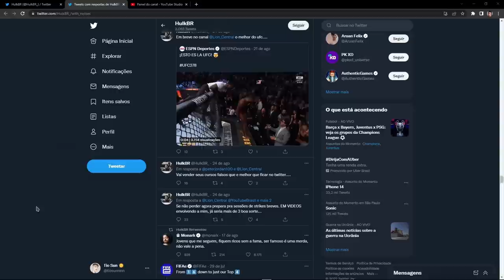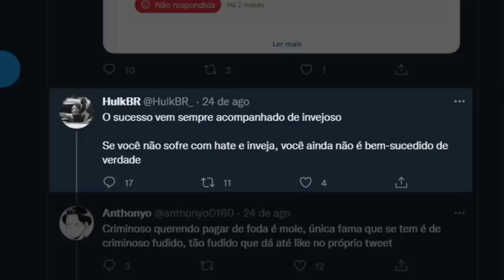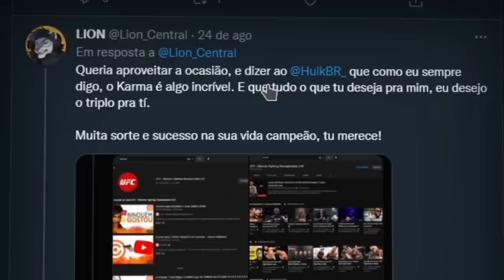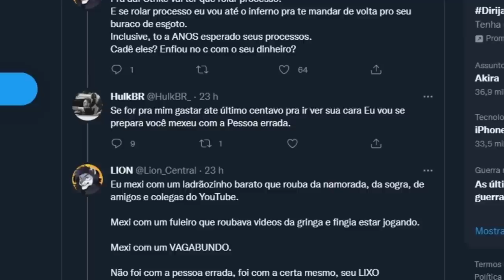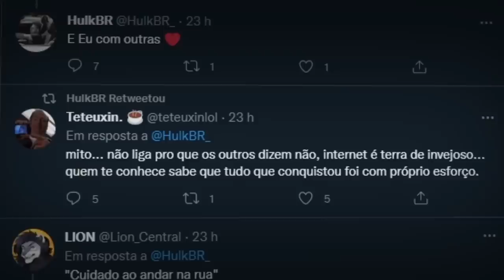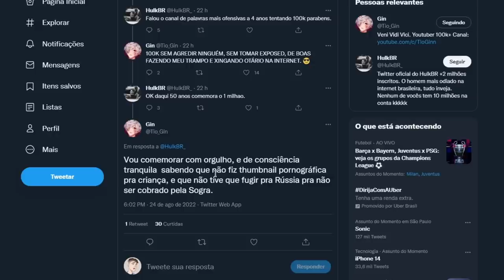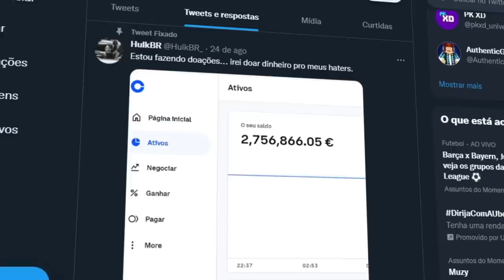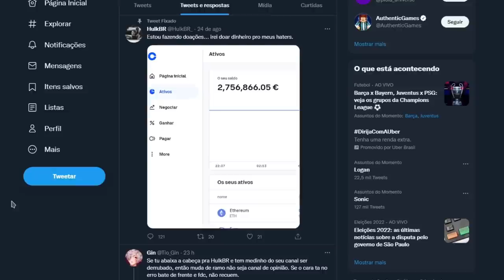HULKBR... EU TERIA VERGONHA DE SER VOCÊ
Peguei sentei e analisei toda a treta gigantesca envolvendo hulkbr e o mundo inteiro... e uma coisa eu posso garantir, parece treta de escola do cara que se acha o bonzão sendo que só passa vergonha...

Tari na edição mito